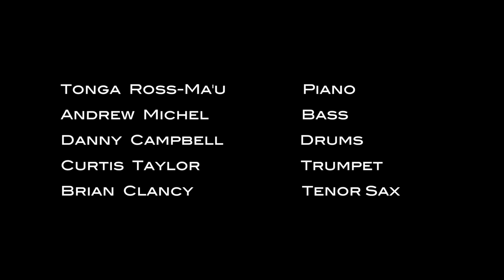Ascent Trio (Plus) - Embrace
Live @ The Encinitas Library

Ascent Trio (Plus)
"Embrace"
Written and arranged by Tonga Ross-Ma'u

Tonga Ross-Ma'u, piano
Andrew Michel, bass
Danny Campbell, drums
Curtis Taylor, trumpet
Brian Clancy, tenor saxophone